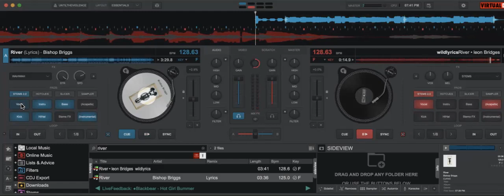River Squared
Mashup songs:
River - Leon Bridges
River - Bishop Briggs